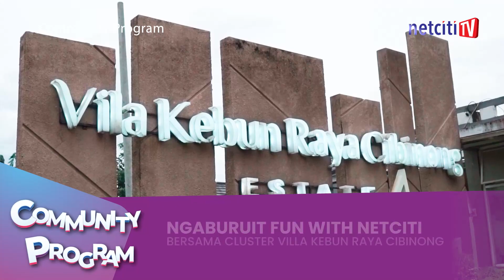Ngabuburit Fun With Netciti | COMMUNITY PROGRAM EPS 14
Halo Netcitizen!
Dalam rangka memeriahkan Bulan Ramadan 2024, Netciti mengadakan Ngabuburit Fun With Netciti setiap hari di beberapa wilayah di Indonesia. Yuk simak keseruan acara Ngabuburit ala Netciti kali ini!

Simak selengkapnya di YouTube Netciti Persada.